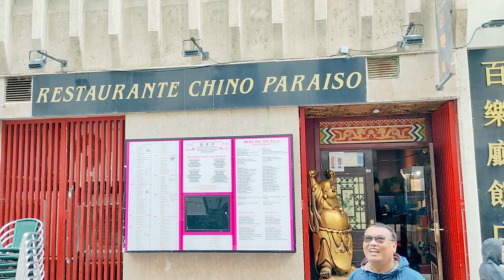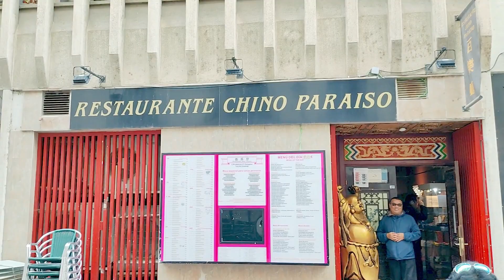SPAIN | MAMPIR SEJENAK DI ZARAGOZA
Mampir sejenak di Zaragoza Spanyol. Setelah menempuh perjalanan dari Madrid selama kurang lebih 3 jam,  ahirnya saya dan rombongan tour tiba di kota Zaragoza Spanyol untuk singgah sejenak dan  melihat Gereja Katedral yang sangat indah dan megah,  sekaligus kami akan  menikmati makan siang di kota Zaragoza ini sebelum melanjutkan perjalanan kembali menuju Barcelona.
Kami pun harus berjalan kaki sejenak dari tempat Tourist Bus kami berhenti,  menuju area dimana gereja Katedral ini berada.
Gereja nya bernama Basílica de Nuestra Señora del Pilar Cathedral atau Catedral Basilica of Our Lady of the Pillar adalah sebuah gereja Katolik Roma di kota Zaragoza.
Nah disini kami diberi waktu hanya setengah jam saja untuk melihat-lihat kedalam Gereja, dan kami harus berkumpul kembali di tempat yang sama, dan nanti bersama-sama kami akan menuju ke restoran untuk menikmati makan siang. Sayangnya di dalam gereja, tidak diperkenankan untuk foto-foto.
Ketika kami sudah masuk kedalam gereja, ada tertulis bahwa didalam ini, tidak diperkenakan untuk foto-foto.